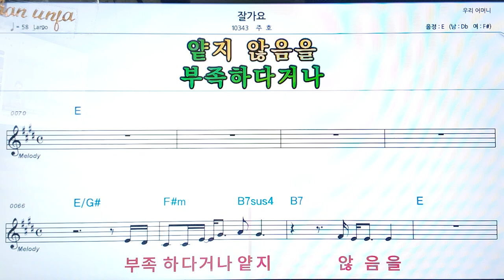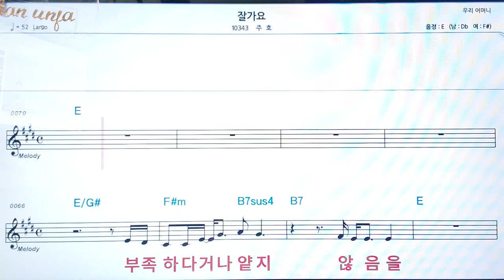잘자요/주호👍악보, 코드,가사,Karaoke*가라오케 반주